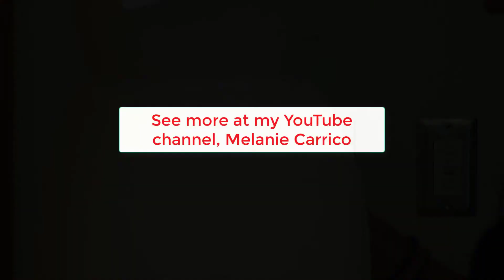drape flare skirt back